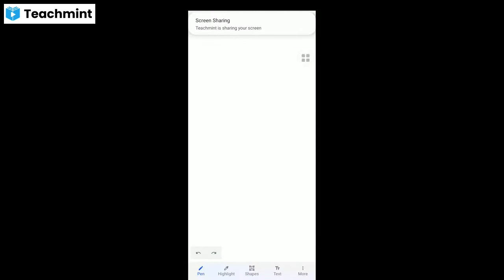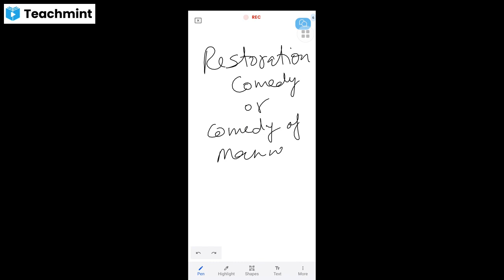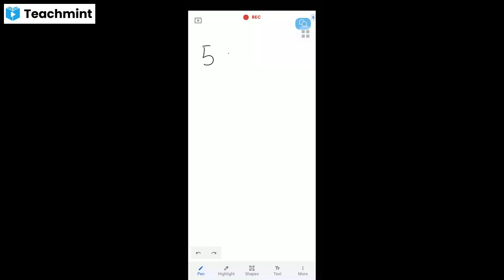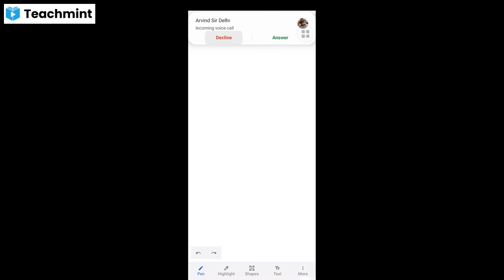Comedy of Manner and Heroic Tragedy